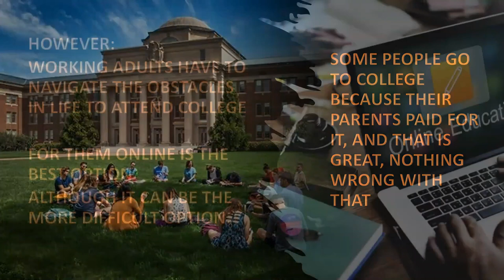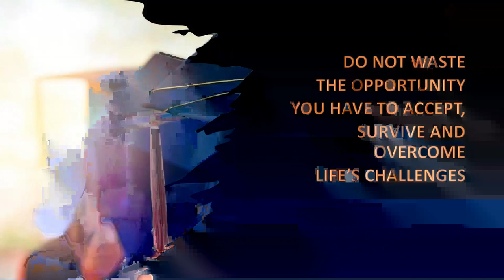Survivor in Life 2023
Student motivation and inspiration video on being a Survivor in life